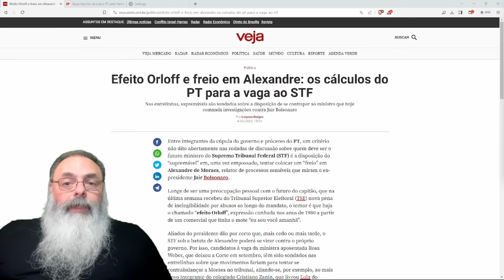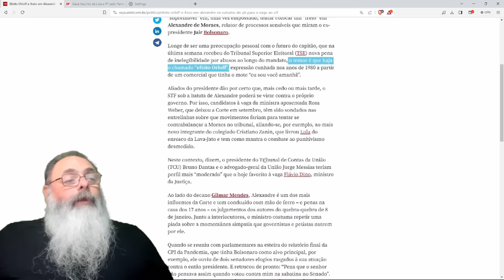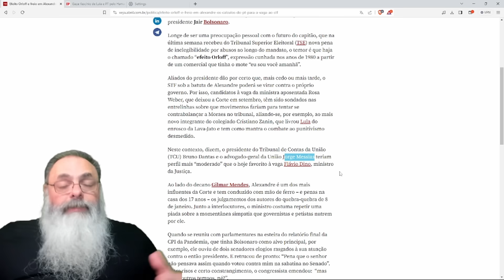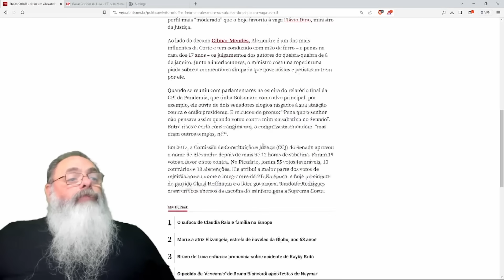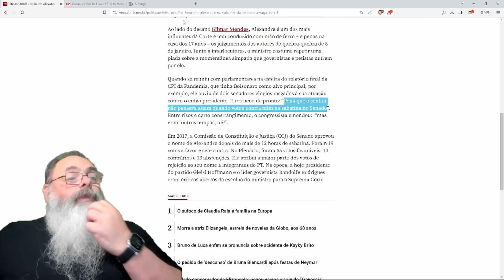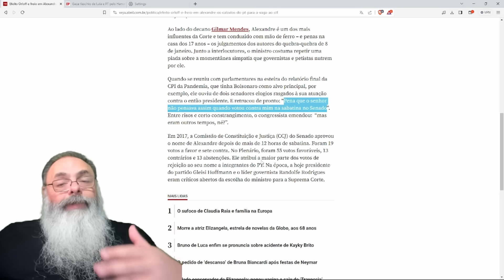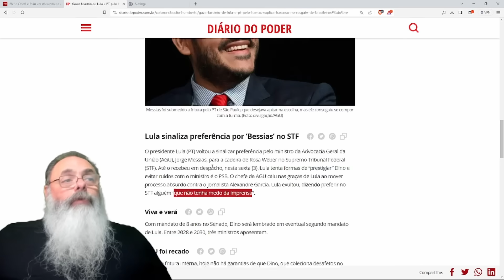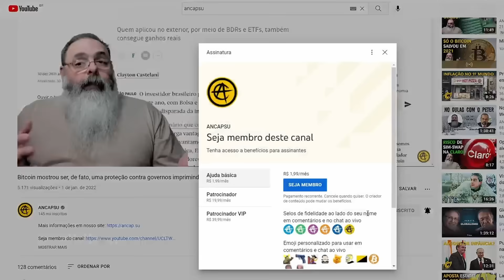LULA tem MEDO de ALEXANDRE de MORAIS e BUSCA MINISTRO para ANULAR poder do CAREQUÍSSIMO da REPÚBLICA